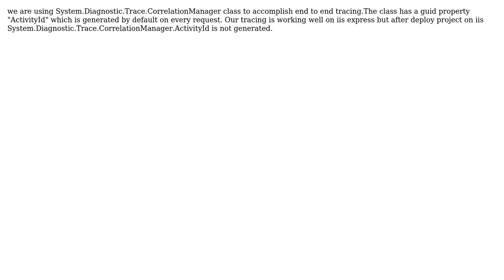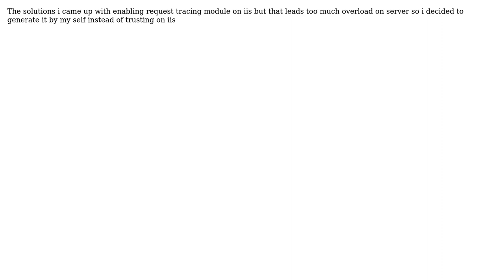While working on IIS System.Diagnostic.Trace.CorrelationManager.ActivityId is generated empty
With thanks & praise to God, and with thanks to the many people who have made this project possible! | Content (except music & images) licensed under CC BY-SA | Music | Images & others | With thanks to user Nyami user fatih kiymet and the Stack Exchange Network Trademarks are property of their respective owners. You are responsible for your own actions.